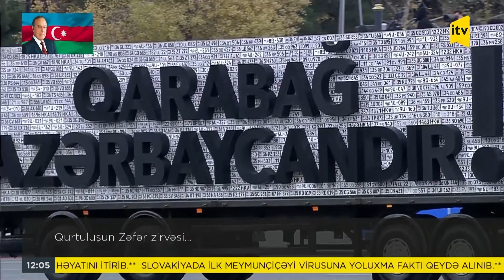Biz nədən qurtulduq?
Bu gün Azərbaycanda Milli Qurtuluş Günüdür. 29 il öncə, iyunun 15-də Heydər Əliyevin hakimiyyətə qayıdışı ilə müstəqil dövlətçiliyimiz parçalanmaq və məhv olmaq təhlükəsindən, iqtisadi tənəzzüldən, beynəlxalq təcriddən xilas edildi. Ali Baş Komandan İlham Əliyevin rəhbərliyi altında 44 günlük Zəfər savaşı isə ulu öndərin başladığı Qurtuluş mübarizəsinin yeni həlledici mərhələsinə öz möhrünü vurdu...